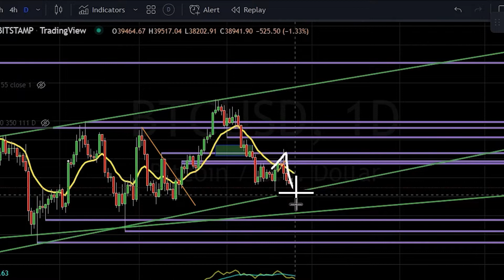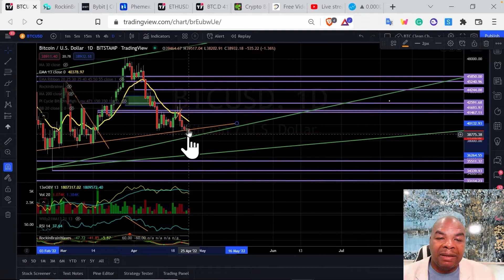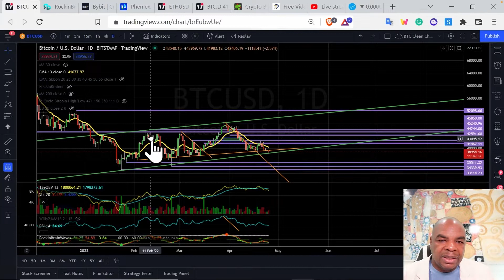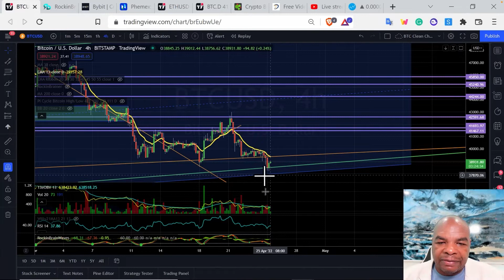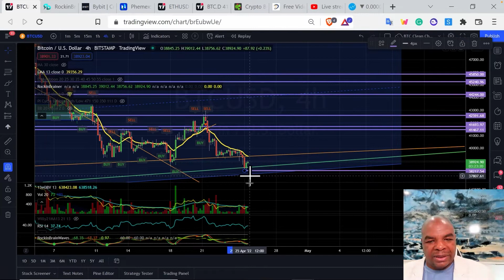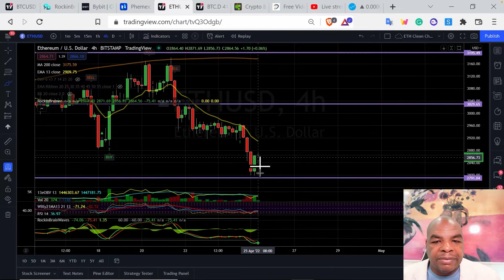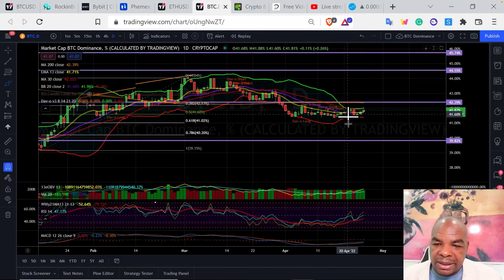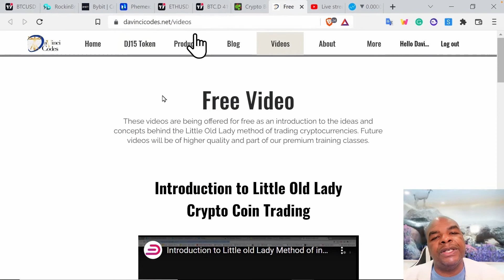BITCOIN & ETHEREUM IST DER DUMP VORBEI – ZEIT ZUM MOND ZU GEHEN?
Bybit bonus bis zu $4'050 and 0% Maker Fees für 30  Tage
Code: DAVINCIJ15
BITGET Exchange : bis zu $153 in Bonus

Links Last Updated Dec, 22nd, 2021
News Links:

Time Stamps:
00:00 Intro
00:25 dump over?
01:34 BTC Chart
07:49 Rockin Brainer
09:28 ETH  Chart
11:18 Bitcoin Dominanz
13:19 Outro